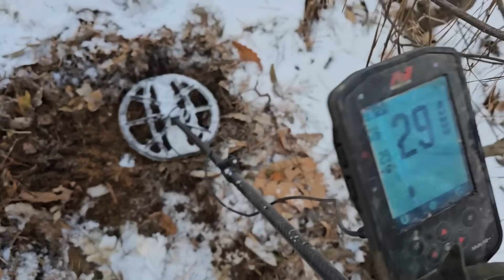한국역사와 사랑에 빠진 미국 아재, 금속탐지기로 조선화폐와 6.25의 흔적 발견!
일반 등산로에서 한 방에 한국의 모든 역사를 만질 수 있는 취미, 금속탐지기! 겨울에 땅이 얼어서 탐사할때 땅파기가 어려운데 가끔 유물을 발견할 수 있습니다. 이번에 우리 집과 가까운 산 등산로에서 간단한 탐사했는데 역시 조선화폐, 조선시대 유물 및 6.25의 슬픈 흔적을 발견했습니다.

6.25 때 희생된 영웅 및 모든 참전용사들의 명복을 빕니다.